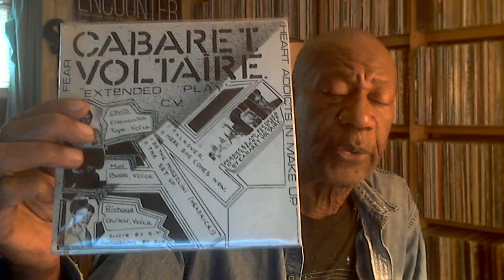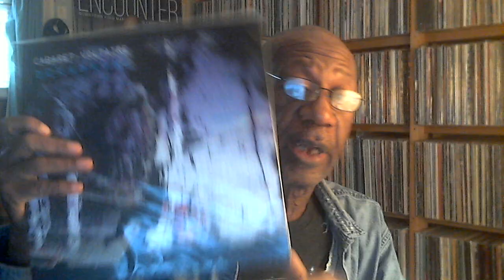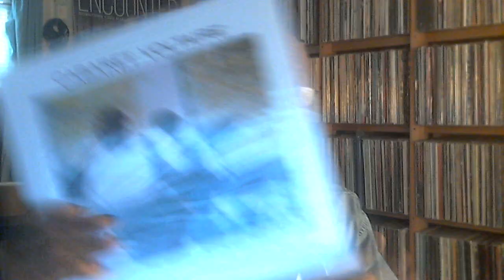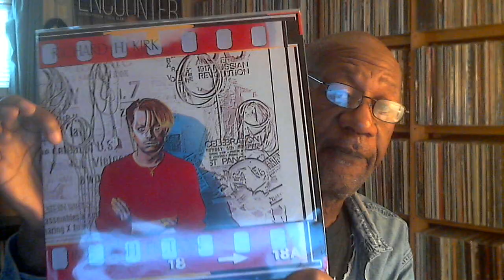Wednesday September 22, 2021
R.I.P. Richard H. Kirk